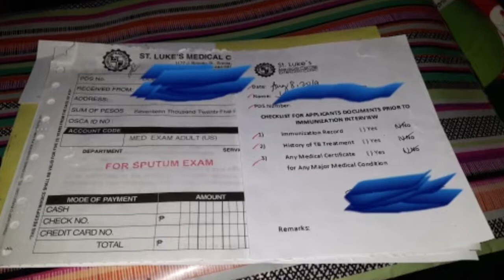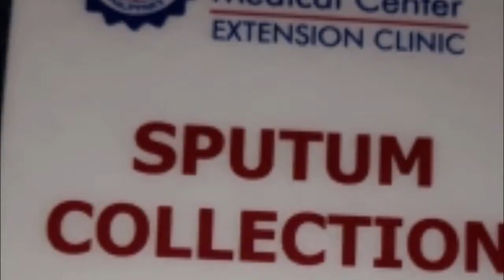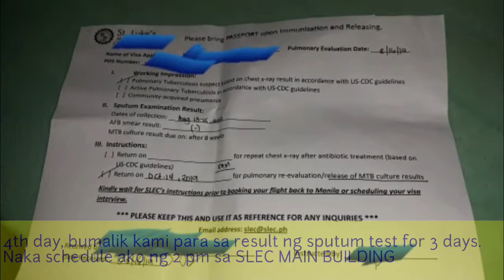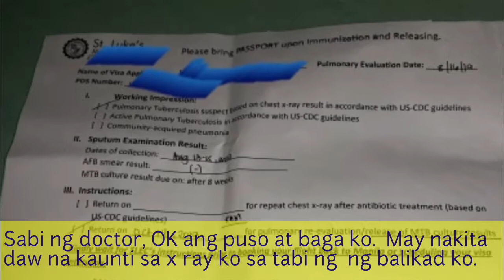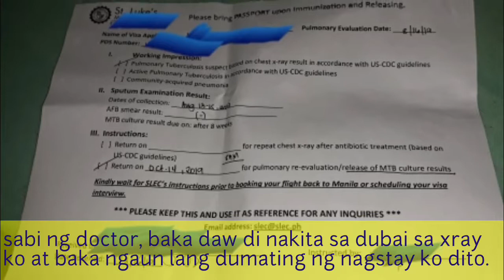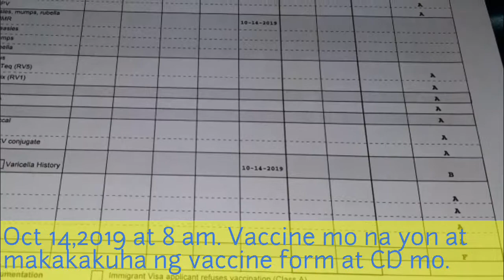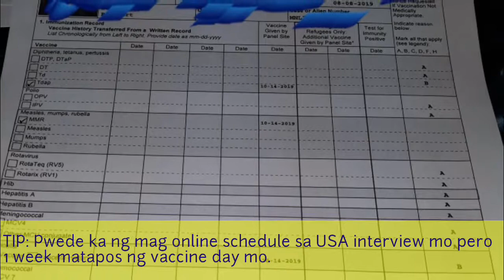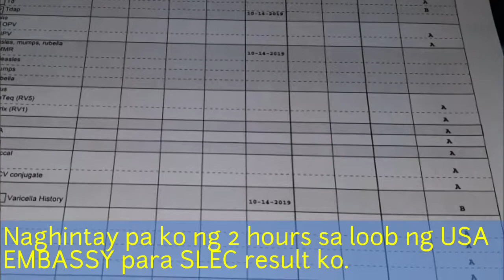SLEC MEDICAL EXPERIENCED and SPUTUM TEST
Shared EXPERIENCED on SLEC SPUTUM EXAM. SPUTUM RESULT AND RE - SCHEDULED ON USA INTERVIEW.
2020 sputum test